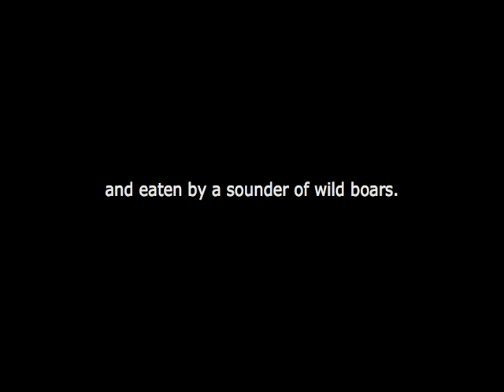Pulau Ubin documentary: How To Steal A Boar's Baby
At times Freddy seemed quite wary of the wild boars. He told me stories of them spontaneously charging people. I still don't know if he was joking, exaggerating, or totally serious.